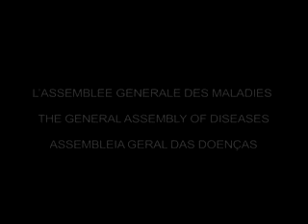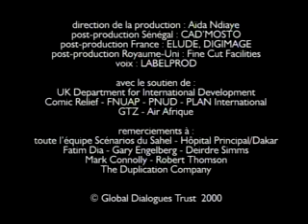Wolof film, English captions : Le VIH dans le corps humain (Global Dialogues)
Un dessin animé en langue Wolof avec ISMAEL LO !   Les maladies sont en colère et inquiètes car l'humanité fait d'énormes progrès pour les éradiquer. Elles accueillent avec joie le Seigneur SIDA qui, lui, a trouvé un moyen d'affaiblir le corps humain : attaquer son système immunitaire. Mais comment faire pour se protéger de lui et de ses copains ? Idée : Mamadou Macki Bah, 17 ans (Mali) / Réalisation : Pierre Sauvalle (Cameroun) / Animation de Pictoon Studios (Sénégal). Un film de la collection SCENARIOS D'AFRIQUE